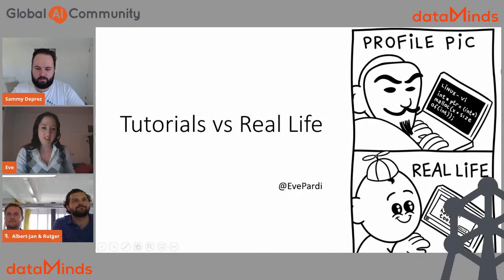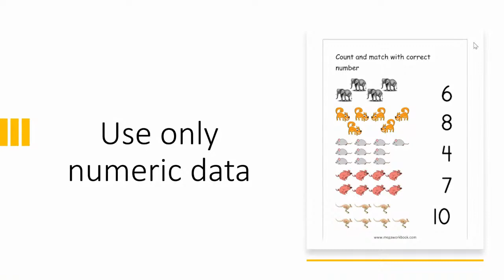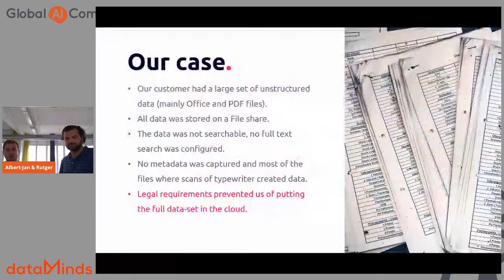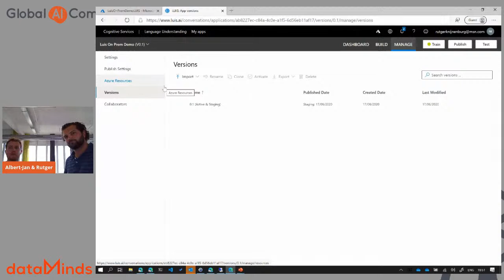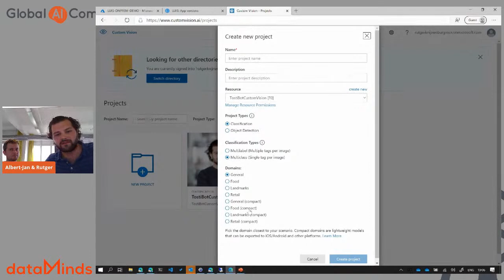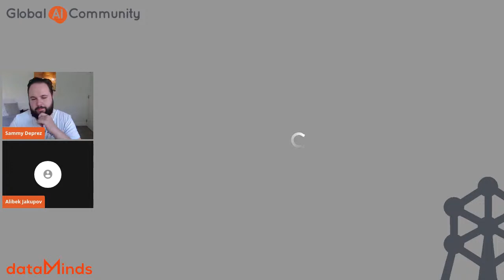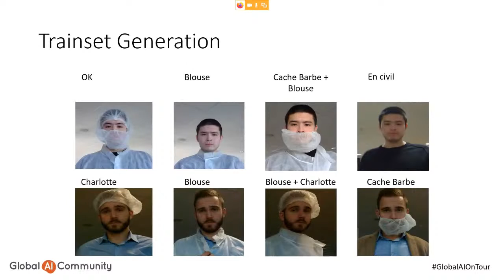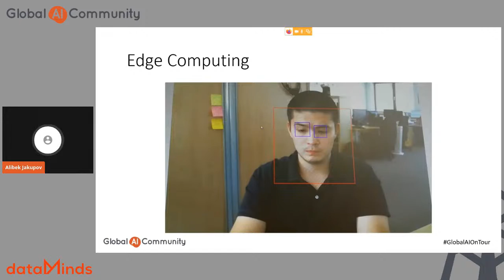Global AI On Tour - Belgium Edition